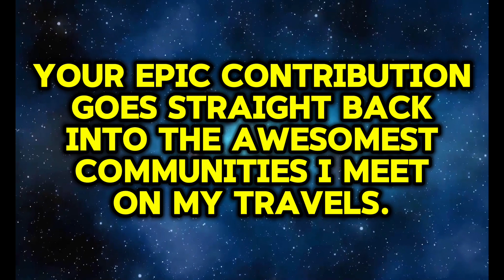Join @StanDaFan Club!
Your support truly means a lot, it seriously keeps me motivated to create awesome content for you.😊

Speaking of awesome, guess what? We just launched Memberships! This is a way for you to get even more involved with the channel, if you're feeling super generous.

Starting at just 99 cents (cheaper than a fancy coffee!), Memberships help me directly support the incredible communities I meet on my travels. Basically, you become a legend for less than a buck!

Want to learn more and see the exclusive perks? Click the "Join" button below this video!